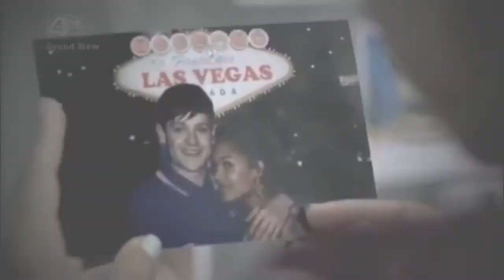Multi - Couples - Lean On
I love this song so thought it would be cool to vid my favorite couples.
Couples
Blair and Chuck
Alisha and Simon
Emma and hook
Han and Leia

Song - Major Lazer and DJ Snake- Lean On
DO NOT OWN THE SONG OR THE COUPLES!